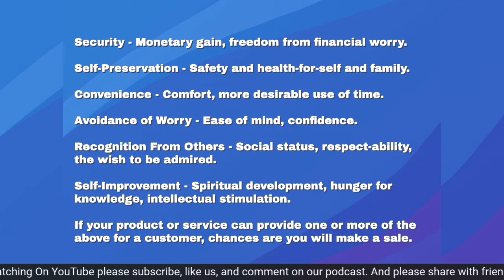Understanding Why Customers Buy: [Sales Training]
Please support these small business podcasts by supporting us at

(Click the blue Timestamps below to Jump to that topic)
00:00​​ How to find Tom and Shane Online
03:50​​ The Psychology of the Buyer
06:34​​ Emotion vs. Logic (Emotion Always Wins)
11:49​​ The More Different We Are the More We Are the Same
14:00​​ Self-Image: The Window To The Wallet
17:44​​  Buyers Don't Look At Reality When Making A Decision - The Coke Test
24:15​​ The Decision Making Process
26:53​​ The Last Word On Buying Decisions

Tom Egelhoff is a business author and Morning Mayor on AM 1450 KMMS Talk Radio in Bozeman, Montana. Kmmsam.com

His Co-Host, Shane Montalban, half man; half amazing, is a retired stockbroker, investor and former restaurant owner living in Vancouver, British Columbia, Canada making this an international radio talk show.

Our show is family friendly, no inappropriate language, no name calling.